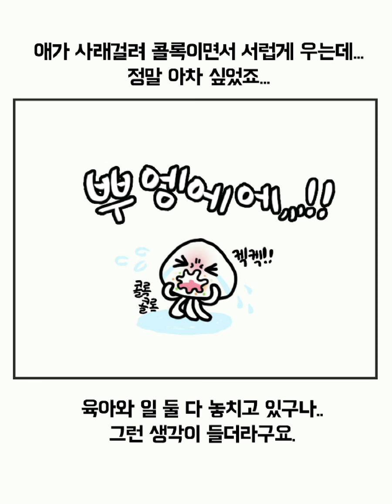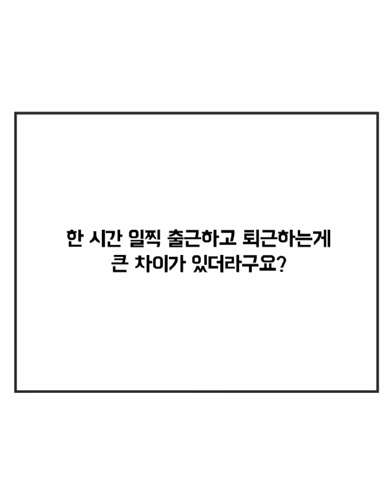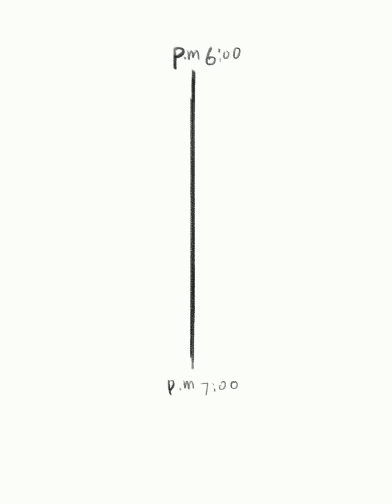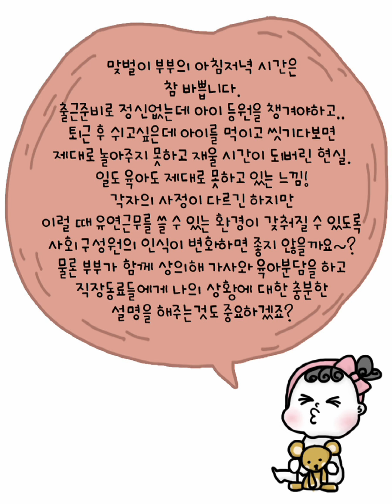육아웹툰 '우리동네 김땅콩17화 '유연근무'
워킹맘의 아침과 저녁 시간대는 전쟁이다!!!
그래서 선택한 것이 '유연근무'!!